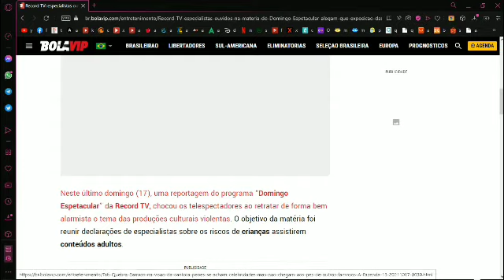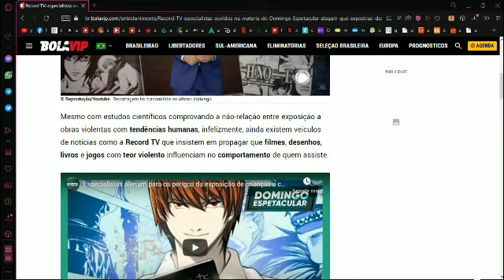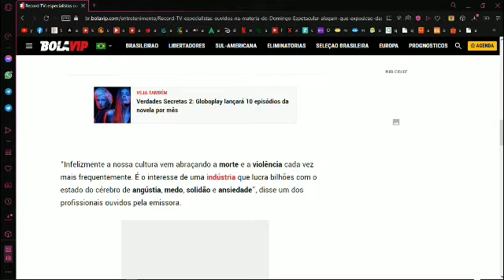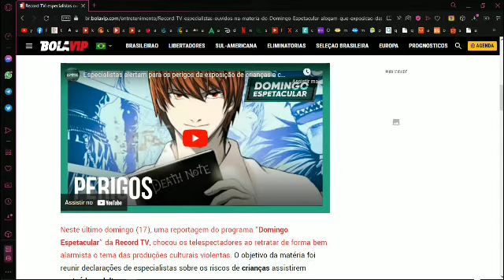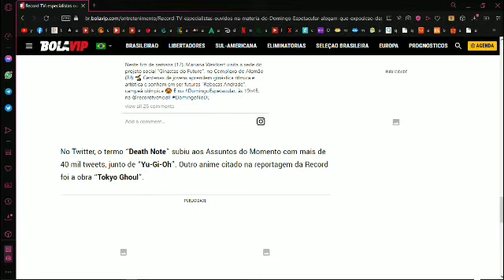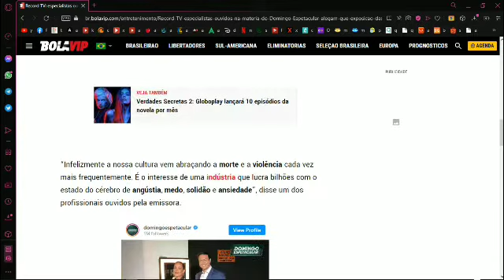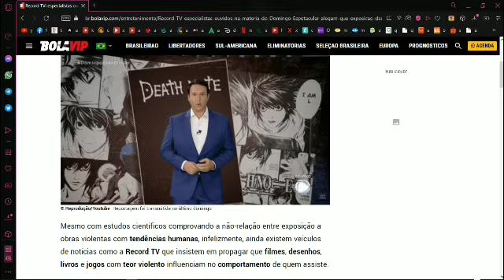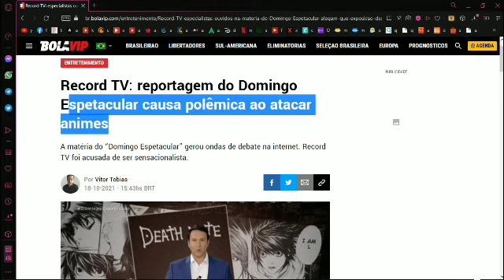RECORD TV E SUA REPORTAGEM SENSACIONALISTA E SEM NOÇÃO!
NESSE VÍDEO VENHO FALAR MINHA OPINIÃO SOBRE A REPORTAGEM LIXO DA REDE RECORD, ELES SÓ FALARAM MERDA